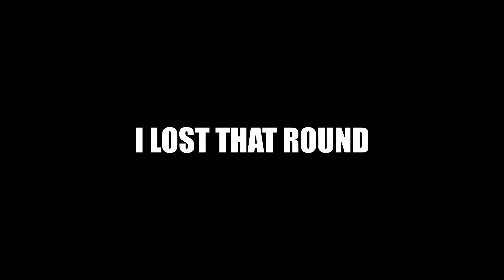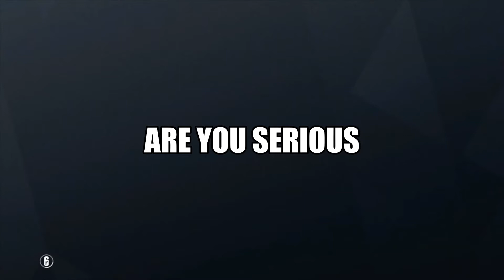Rainbow Six Siege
Sound effects are from Youtube, not monetized. Cya later
Sensitivity - Vertical: 36   Horizontal: 47

BeansPotatoes